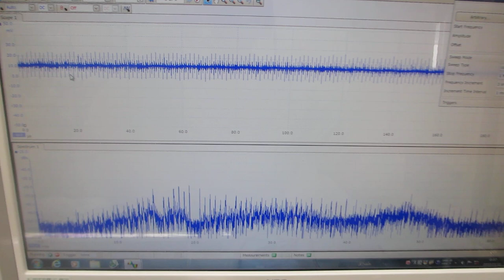超音波の音圧測定解析システムによる発振制御実験（超音波システム研究所）